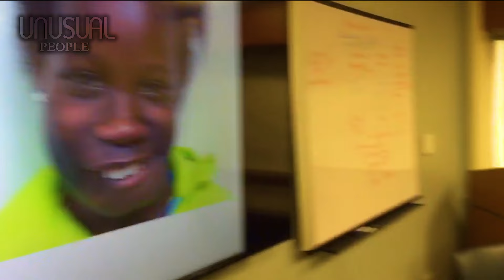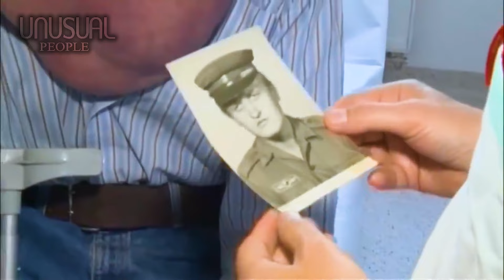5 UNUSUAL PEOPLE IN THE WORLD PART 98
00:00 – Introduction
00:31 – Number 5: Tarik
01:54 – Number 4: Janet Sylva
03:41 – Number 3: Nisha
05:18 – Number 2: Marilyn Felipe
06:47 – Number 1: Stefan Zoleik
This is an entertainment video.
A poor boy with huge hands.
An unlucky girl suffering from an evil disease that destroys her beautiful face.
A little angel carrying her twin brother in her belly.
A woman thinking she was pregnant with twins but it was actually a tumor.
And a man with an unusually large neck.
All will be in this video.